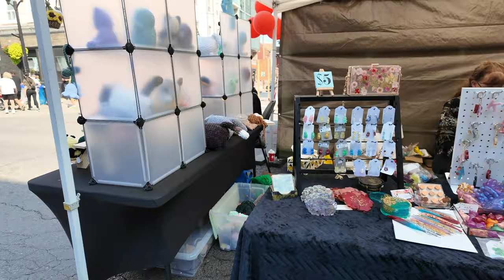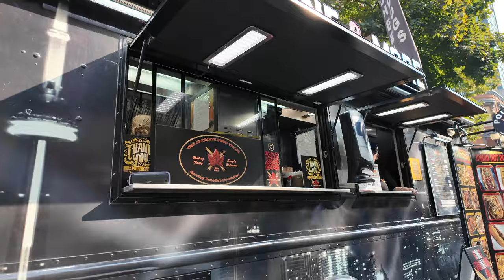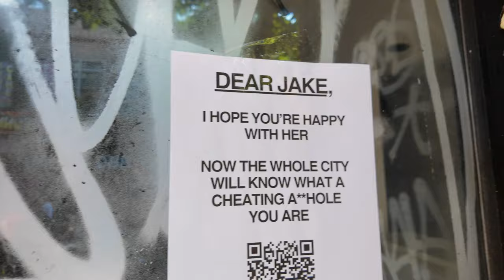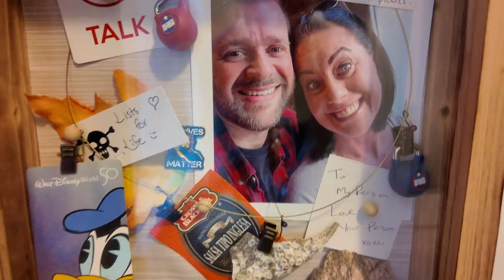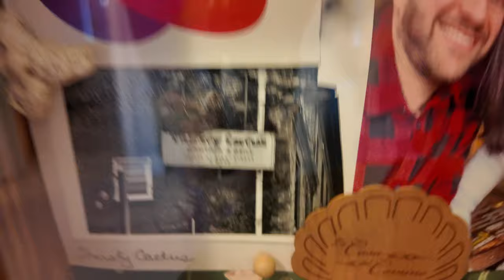VLOG - Healthiest way to drink alcohol, viral recipe, at home retreat, breath session and more...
Kelly Duffin
Advanced Holistic Health Practitioner
Subconscious Reprogramming Specialist
High Performance Lifestyle Coach

Holly Barnett - Founder of Interobreath 🌬️✨ Inspire Health
ATTUNED Nervous System Mentorship

Recipe for Healthy, Anti-inflammatory, anti-allergen Chocolate Cake:

Ingredients:

1 Apple
1 Egg
1 Heaping Tbsp cacao powder
1 tsp baking powder
Maple syrup to taste
1 Tbsp Almond Butter

Instructions:

Peel, core and slice apple
Add all ingredients to blender and blend until smooth
Let cool in the fridge for 5 minutes
Drizzle with more almond butter